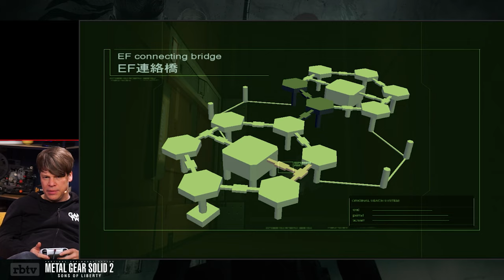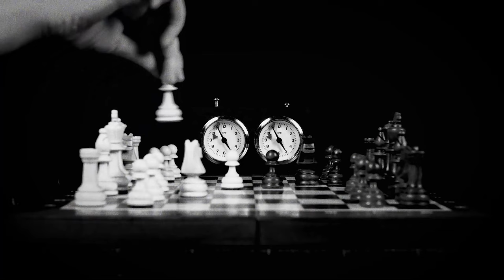WAHRHEIT! | METAL GEAR SOLID 2 #8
The Gang is back in town - Etienne Garde alias Eddy und Colin Gäbel starten in ein neues KNALLHART DURCHGENOMMEN LET'S PLAY. Zu METAL GEAR SOLID 2: SONS OF LIBERTY. Ihr habt es euch gewünscht und ihr kriegt es. Kein geringerer Titel als KONAMIs und HIDEO KOJIMAS' zweiter Teil der der METAL GEAR Reihe, pardon, der METAL GEAR SOLID Reihe rund um Solid Snake, Raiden, Otacon, Speznatz usw. ist das neue Projekte der beiden, was sie in den kommenden (ca.) 10 Folgen durchspielen werden. Ein absoluter Videospielklassiker, so beliebt, dass er erst 2023 nochmal frisch in der METAL GEAR SOLID: MASTER COLLECTION VOL 1 für PC, PS5, PS4, XBOX SERIES X|S und NINTENDO SWITCH veröffentlicht wurde (davor gab es das Game auch schon für XBOX 360, XBOX, PS VITA, PS3 und natürlich die PS2). Der besondere Kniff dabei - für viele in der Gaming-Welt gehört der Titel zu den absoluten Lieblingsspielen. Aber! Sie! Hassen! Ihn! (bisher)! Wird sich das im Laufe des MGS2 LET'S PLAYS ändern?
Viel Spaß mit den beiden, Snake und Jack aka Raiden.

►Alle Folgen LET'S PLAY bzw. KNALLHART DURCHGENOMMEN METAL GEAR SOLID 2 SONS OF LIBERTY in der Playlist